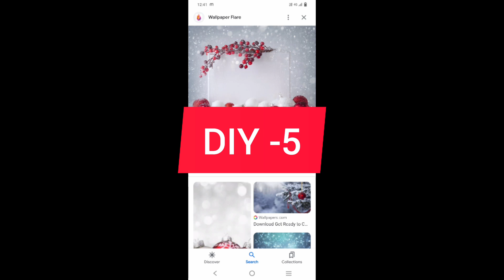LAST minute Christmas decoration ideas // 5 Easy Christmas craft ideas